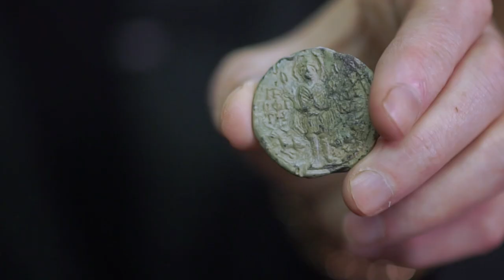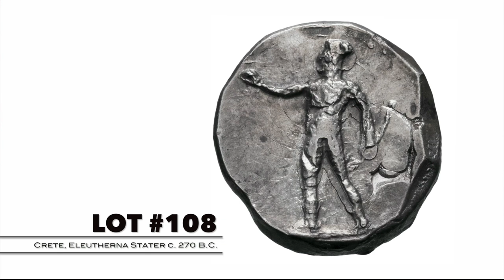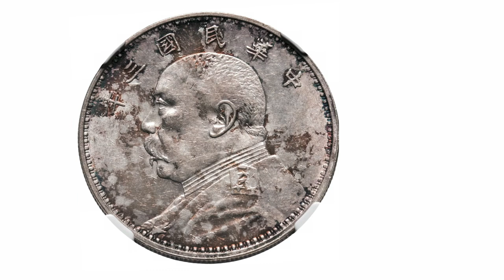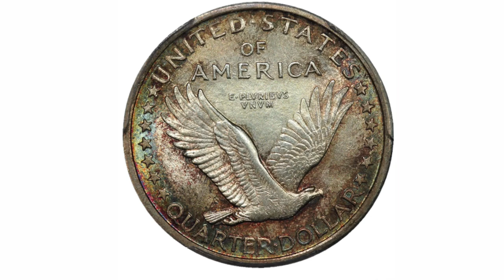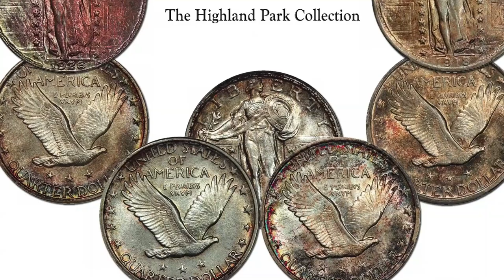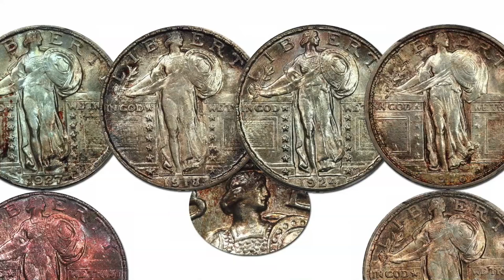Harlan J. Berk, Ltd.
194th Buy or Bid Sale on ancient & world coins, antiquities & antique maps.  We also discuss the Highland Park Collection of United States coins.